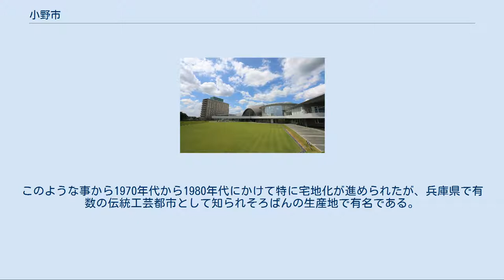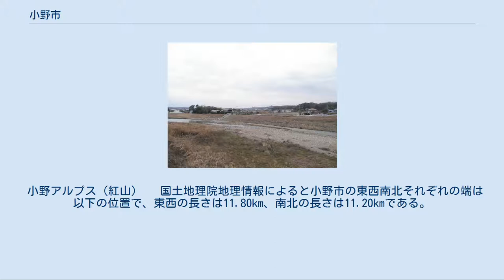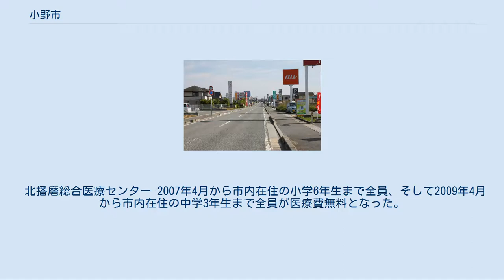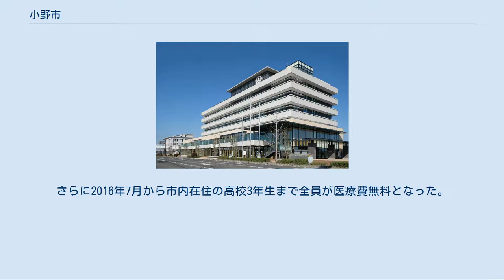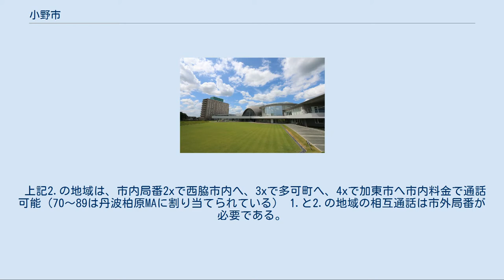小野市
小野市の全景 北播磨総合医療センターより 小野市（おのし）は、兵庫県の中南部・東播磨のほぼ中心に位置する市。
北播磨県民局に区分されている。
北播磨の中心都市である。
 地域的には東播磨（東播）、あるいは北播磨（北播）に区分される。
天気予報と気象注意報・警報の区分は「兵庫県南部」、「播磨南東部」に属する。
兵庫県の県庁所在地である神戸市と播磨地方の中心都市である姫路市という兵庫県下における二大都市のほぼ中間に位置し両市のベッドタウンとしての機能を持っている。
このような事から1970年代から1980年代にかけて特に宅地化が進められたが、兵庫県で有数の伝統工芸都市として知られそろばんの生産地で有名である。
東隣の三木市と共に金物で知られ、播州鎌は兵庫県の伝統的工芸品に指定されている。
 市域中央部を加古川が南流する。
 神戸市と姫路市のほぼ中間に位置する。
 小野アルプス（紅山）   国土地理院地理情報によると小野市の東西南北それぞれの端は以下の位置で、東西の長さは11.80km、南北の長さは11.20kmである。
 小野市中心部周辺の空中写真。
加古川東岸に市街地が形成されている。
1985年撮影の8枚を合成作成。
   詳細は「小野市議会」を参照 「そろばんのまち小野市」のオブジェ、世界最大の算盤。
コマは西暦年を示している。
 2016年、巨大そろばんの下に新設した、そろばんモニュメント「祈願そろばん」。
 工業 そろばん（全国シェア70％）と家庭用刃物が伝統的特産品。
1976年に「播州そろばん」として経済産業大臣より伝統工芸品の指定を受けた。
 また、1955年（昭和30年頃）より、そろばんの玉を利用した玉のれんを製品化したのを契機に、工芸分野にも進出し、多くのインテリア商品などの開発も試みられている。
 農業 山田錦を中心とした米作りや、山田錦の粉を使ったパン、菓子、麺等の生産。
2005年に小麦（ふくほのか）を開発し、登録。
麺製品などの商品化が試みられている。
 北播磨総合医療センター 2007年4月から市内在住の小学6年生まで全員、そして2009年4月から市内在住の中学3年生まで全員が医療費無料となった。
さらに2016年7月から市内在住の高校3年生まで全員が医療費無料となった。
  小野市の匠台工業団地 総合スーパー 食料品店 ドラッグストア ホームセンター 飲食店 携帯電話 パティスリー その他 育ケ丘町は小野市の町の中で最も三木市に近接している町で、現在1047世帯、3038人が住んでいる。
（平成22年の国勢調査より） 三木市への通勤率は10.2%である（平成22年国勢調査）。
 小野駅 国道175号（三木バイパス） 樫山町で撮影 山陽道に小野バスストップがあるが、姫路駅 - 大阪空港線その他の路線は停車しないため、倉敷駅 - 三ノ宮線の1往復のみである。
神戸方面へは都市間を結ぶ西脇急行線のほうが圧倒的に本数が多い。
 一般路線 高速バス 準高速バス 小野市の車のナンバープレートは「神戸」ナンバー（神戸運輸監理部兵庫陸運部魚崎庁舎管轄）が交付される。
  名所・旧跡 博物館 公園 温泉 コンサート・コンベンション施設 小野市全域で675-13xx。
市内全域の集配を小野郵便局が受け持つ。
 三木MA - 0794-6x、70 小野市の大部分 西脇MA - 0795-48（滝野局）復井町の一部 上記1.の地域は、市内局番7x、8xで三木市内へ市内料金で通話可能。
 上記2.の地域は、市内局番2xで西脇市内へ、3xで多可町へ、4xで加東市へ市内料金で通話可能（70〜89は丹波柏原MAに割り当てられている） 1.と2.の地域の相互通話は市外局番が必要である。